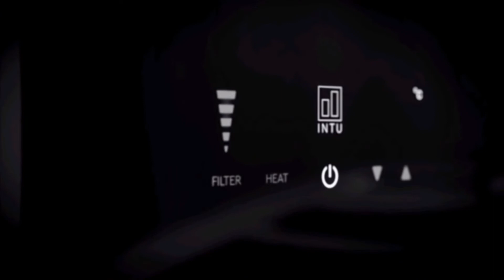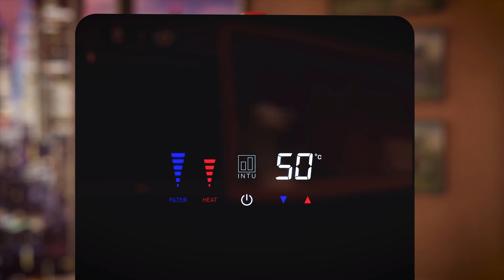What is a Domestic Drinkig Water Product? updated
INTU Evolution Boiling Water Taps